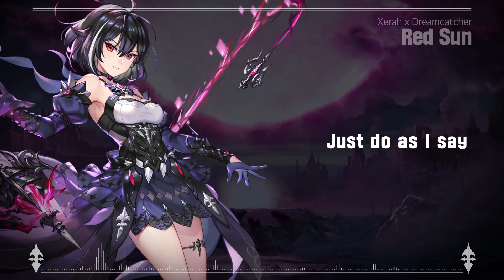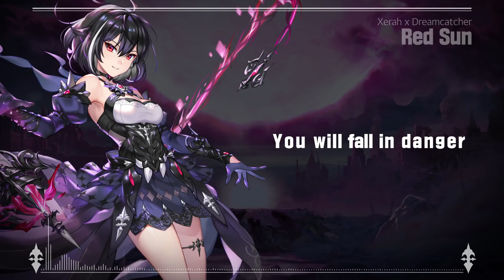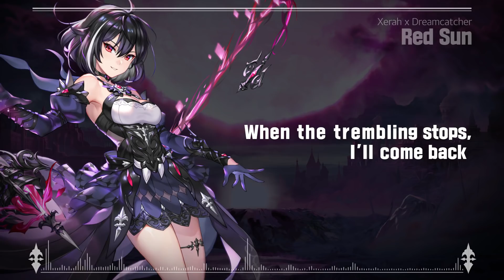[KING's RAID] Red Sun (EN) - Xerah X Dreamcatcher | Lyric Video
Hello, Everyone!
Introducing you to this cool collaboration of our upcoming new hero 'Xerah' and Kpop group Dreamcatcher's amazing song: [Red Sun] from their new album [ Dystopia: The Tree of Language ]!

☪️Watch how beautiful Xerah's skill motion is.

☪️Also, please refer to our newly registered GM Note about her!
[ Behind the development of Herald of the Blood Moon ‘Xerah’]

[Lyrics] Original/English Translated

★Yoohyeon★
달아 일을 멈추고 Oh /The moon stops working Oh
까마득한 밤을 유지해 /And maintains the pitch black night

★Gahyeon★
태양은 쭉 잠들고 /The Sun continues to sleep

★SuA★
그냥 내가 시키는대로 /Just do as I say

★Dami★
Here we go Here we go Get’em up!
기름 가득 제트처럼 Broom Up /Like a jet full of fuel Broom Up
다 준비됐거든 준비됐거든 /Everything's ready ready
끝없이 괴롭힌 후 /After harassing you endlessly
난 아무것도 아무것도 남기지 않고 사라져 /I leave without leaving anything anything

★Yoohyeon★
타락한 그 맘이 커질수록 /As the corrupted heart grows bigger,

★Gahyeon★
자꾸만 바뀌는 미로 /The maze keeps changing

★Siyeon★
차가운 안개가 널 감싸면 /When the cold mist wraps around you,
기억하지 못할거야 /You won’t remember

★Jiu★
눈 감아 Red Sun /Close your eyes Red Sun
반복되는 Trap and Night /Repeating Trap and Night

★SuA★
I don’t leave you
다시 또 네 주위를 맴돌아 /I hover around you yet again

★Yoohyeon★
Don't know why, don't know why
네 앞을 막은 wall 벗어날 수 없어 /The Wall blocking in front of you cannot escape

★SuA★
You don't know 스스로 꺼내든 칼날에 /You don’t know, by the knife you took out yourself
넌 위험에 빠질 거야 /You will fall in danger

★Jiu★
석양이 지고 어둠이 오면 /When the sun sets and darkness emerges

★Siyeon★
너도 알게 될걸 /You will get to know too,
이곳의 rule, oh / The Rule of this place Oh

★Jiu★
시작점에 널 데려다줄게 / I will bring you to the start line

★Yoohyeon★
또다시 새로운 game come, roar /Again a new Game come Roar

★Siyeon★
타락한 그 마음이 커질수록 /As the corrupted heart grows bigger,

★Yoohyeon ★
기억하지 못할 거야 /You won’t remember

★Dami★
눈 감아 Red Sun /Close your eyes again Red Sun

★Siyeon★
몸부림치는 널 보면 웃겨 /It’s funny to see you struggling

★Gahyeon★
Red Sun
Red Sun
Red Sun
빠져들어 Red Sun /Fall in Red Sun

★Dami★
Red Sun
Red Sun
Red Sun

★Yoohyeon★
아무것도 없는 곳 /To the place where nobody exists

★Siyeon★
이 밤의 끝 /The end of the night,
새벽의 공기가 차고 /the air of dawn is cold
너의 두 눈 어느새 눈물이 흐르고 /your two eyes are crying tears before you know it

★SuA★
후회되겠지 /You’ll regret it
온몸이 떨리겠지 /Your whole body will tremble

★Jiu★
그 떨림이 멈추면 다시 올게 /When the trembling stops, I'll come back

★Dami★
Red Sun
Red Sun
Red Sun

★Yoohyeon★
보는 게 더 재밌어 Red Sun /It’s more fun to watch Red Sun

★Siyeon★
Red Sun
Red Sun
Red Sun

★Jiu★
다시 눈 감아 Red Sun /Close your eyes again Red Sun

Red Sun
Red Sun
Red Sun
Red Sun